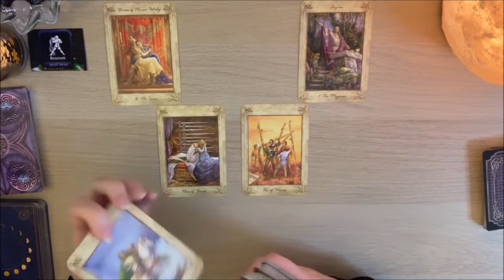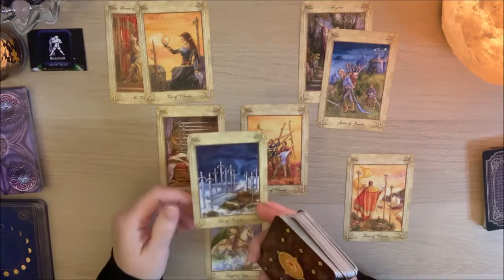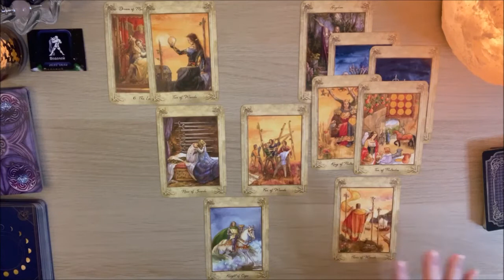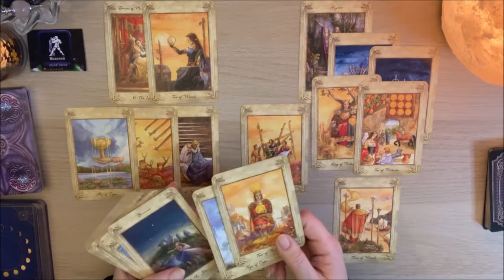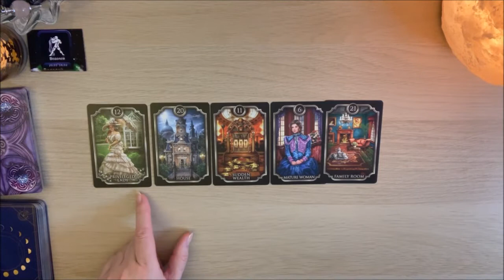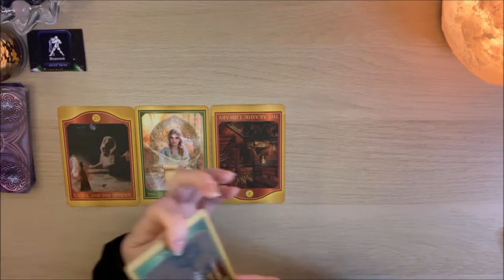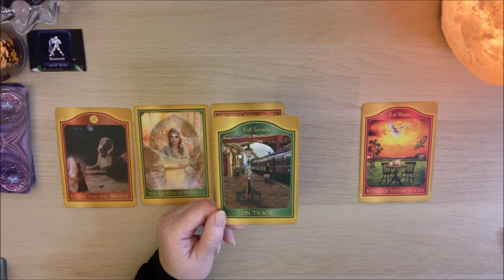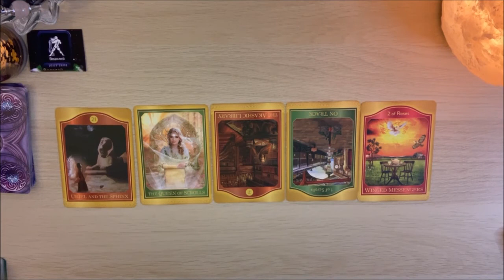ВОДОЛЕЙ. Таро гороскоп на Ноябрь + Прогноз на Таро Акаши от ✨𝒯𝒶𝓉𝓎𝒶𝓃𝒶𝒯𝒶𝓇𝑜🍁❄️🍂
Таро-прогноз на Ноябрь для знака Водолей + Прогноз на Таро Акаши (The Acashic Tarot). Расклад общий!!!